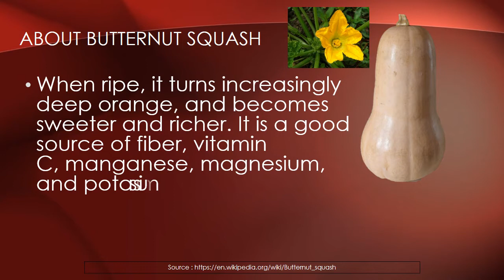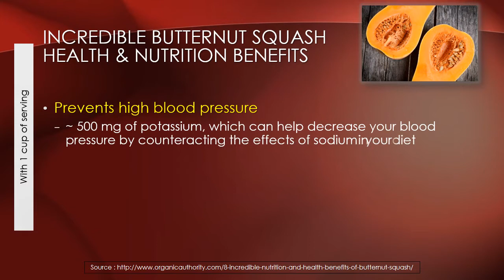Nutrition Facts about Butternut squash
Nutrition facts about Butternut squash. This is a very nutritious and also tasty. This can be a part of your diet, which can keep you healthy